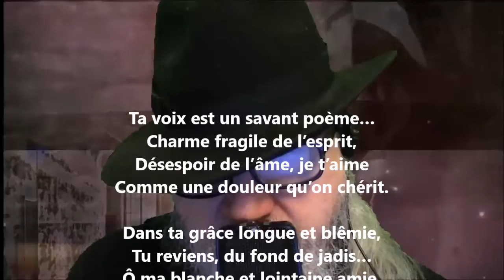Ta voix est un savant poème - Renée Vivien lu par Yvon Jean